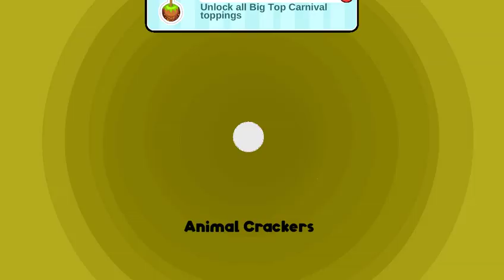Papa's Bakeria To Go! - All Big Top Carnival Toppings Unlocked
Animal Crackers is the last topping of Big Top Carnival!!!

After missing out on your dream job, Papa Louie helps you out by hiring you to run Papa's Bakeria, a brand-new restaurant located in Whiskview Mall serving delicious fresh-baked pies!